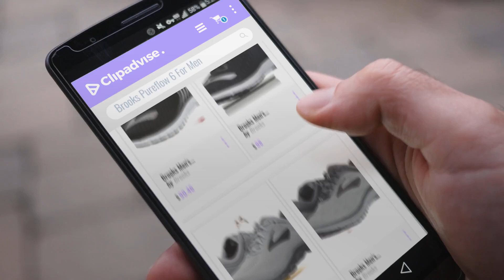Top 10 Brooks Pureflow 6 [2018 ] | New & Popular 2018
New! 2019 Black Friday / Cyber Monday Road Running Deals and Updates.

Black Friday / Cyber Monday Brooks Men's PureFlow 6 Black/Anthracite/Silver 9 D US by Brooks

Black Friday / Cyber Monday Brooks Men's PureFlow 5 Black/Anthracite/White Sneaker 10 D (M) by Brooks

Black Friday / Cyber Monday Brooks Men's Anthem Ebony/Black/Grey 13 D US by Brooks

Black Friday / Cyber Monday Brooks Men's PureFlow 7 Grey/Grey/Black 11 D US by Brooks

Black Friday / Cyber Monday Brooks Men's Launch 3 High Risk Red/Black/Nightlife Sneaker 11 D (M) by Brooks

Black Friday / Cyber Monday Brooks Men's PureCadence 5 Green Gecko/Electric Brooks Blue/Black Sneaker 12 D (M) by Brooks

Black Friday / Cyber Monday Brooks Men's PureFlow 6 Heather/Black/Denim Blue Nylon Running Shoes 13 D US by Brooks